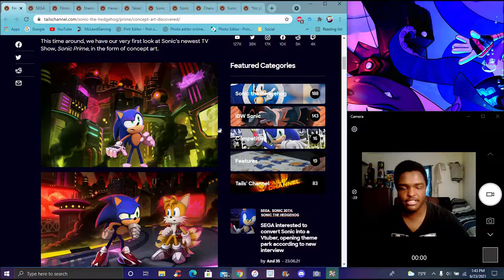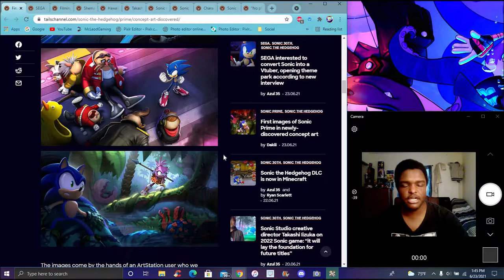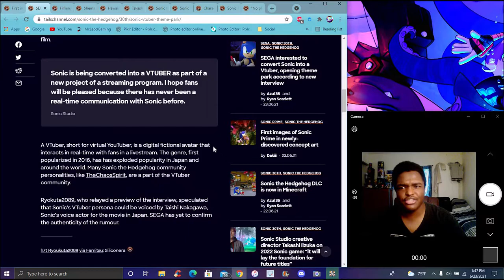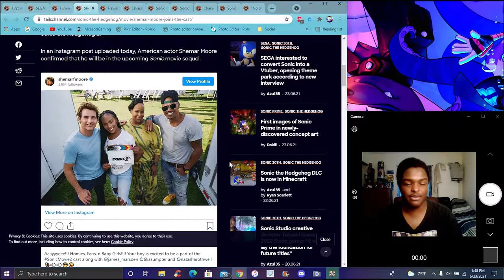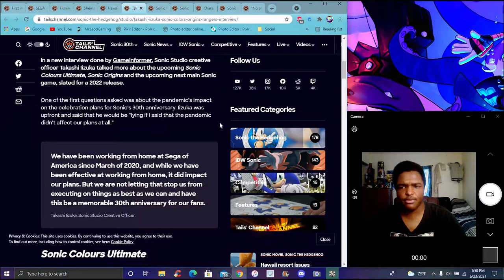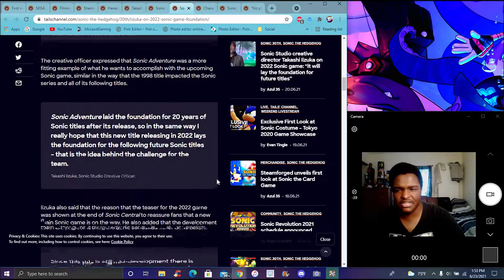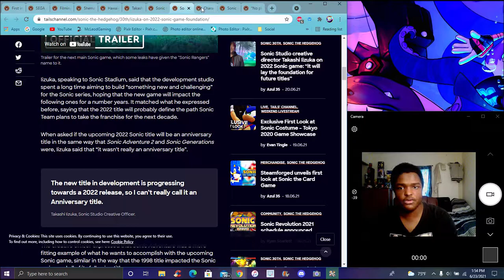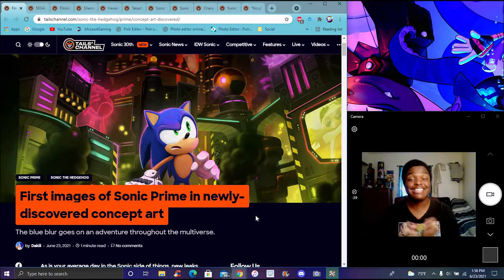HERE WE GO BOYS!!!! SOME NEW SONIC PRIME ART!!! ??? & MORE SONIC MOVIE 2 FILMING IN HAWAII!!! ???